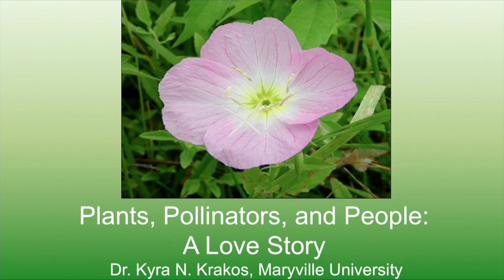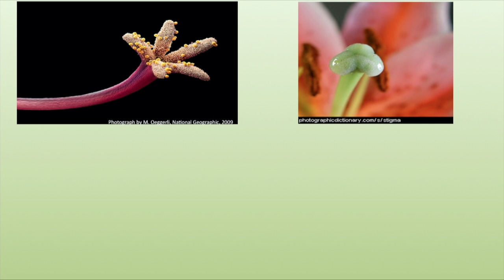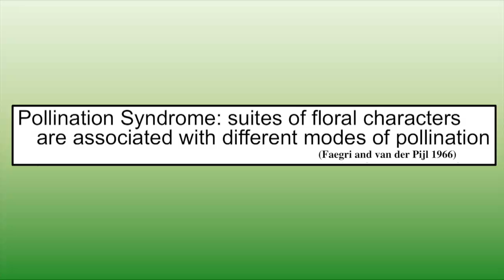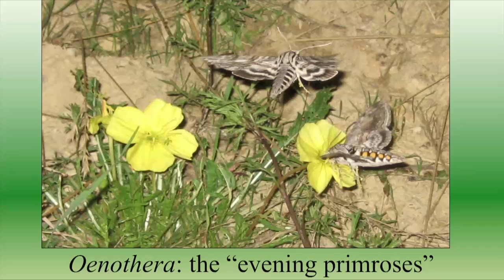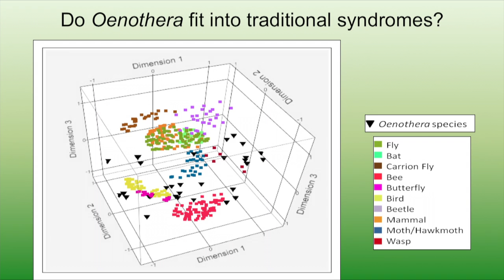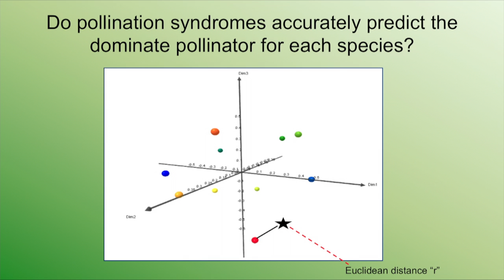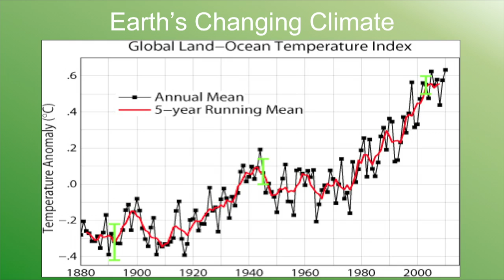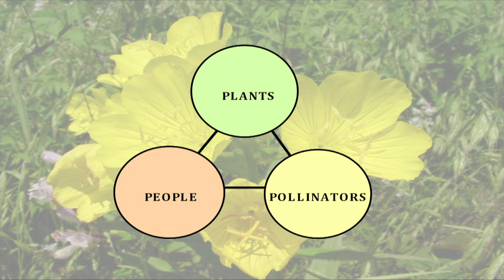Plants, Pollinators and People: A Love Story | Kyra Krakos | TEDxGatewayArch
Plants cannot move. But they still must survive and reproduce. Their solutions to this romantic problem are a fascinating set of evolutionary adaptations.

Kyra is an Assistant Professor of Biology at Maryville University, and a Research Associate at Missouri Botanical Garden. She teaches courses in ecology, plants and people, evolution, conservation and sustainability, and botany. Her lab focuses on two main areas of research that emphasize the need to understand the dynamics of the natural world in a changing environment.